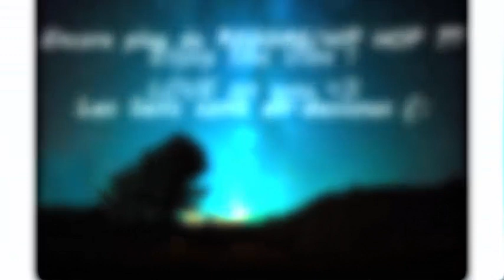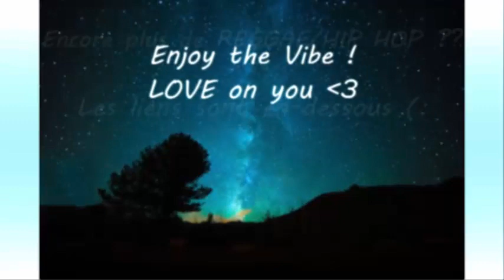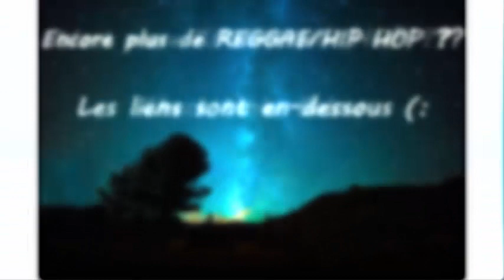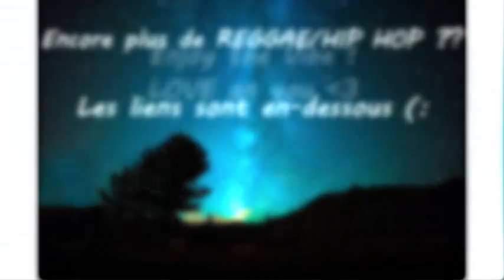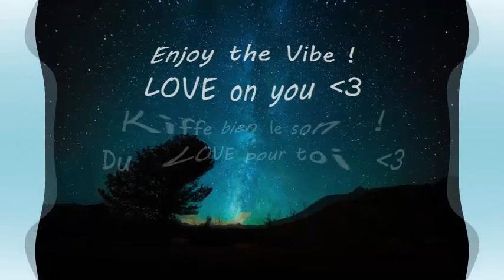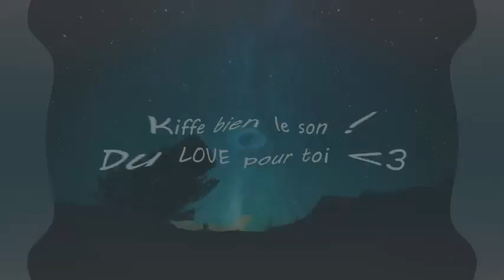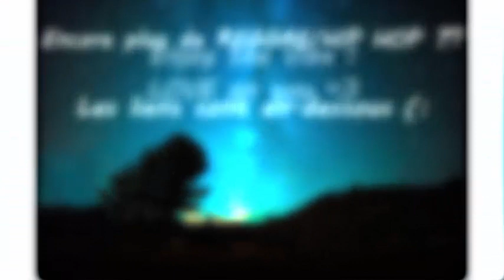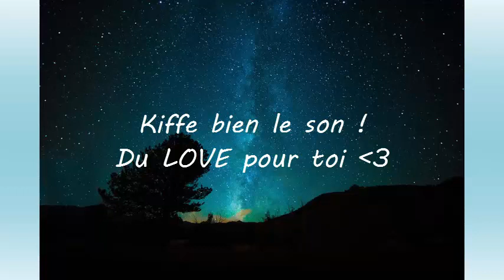[Keny Arkana] [Playlist 432] rap playlist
Keny Arkana Playlist 432

BIG LOVE ! (:

keny arkana, keny, keny rap, keny arkana rap, keny hip hop,

432, 432 hz, 432 hertz, 432 music, 432 rap, 432 hip hop, musique 432